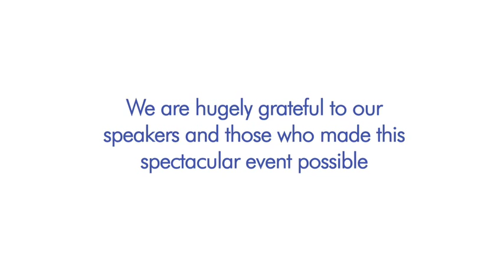Dinner Honouring Sir Viv Richards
The great and the good of West Indian cricket gathered in London to jointly support the UK’s leading youth cricket and disability sports charity, the Lord’s Taverners, and the St John’s (Antigua) Anglican Cathedral Restoration Project, here is a recap of the event.